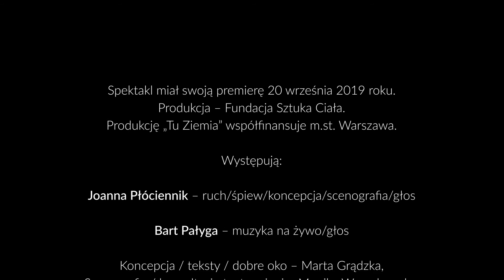Tu Ziemia - reportaż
Spektakl wyprodukowany przez Fundację Sztuka Ciała ma formę działania ruchowego z elementami teatru cieni z muzyką na żywo. Rolę Jo kreuje Joanna Płóciennik, bawiąc się przy tym ruchem i dźwiękiem.